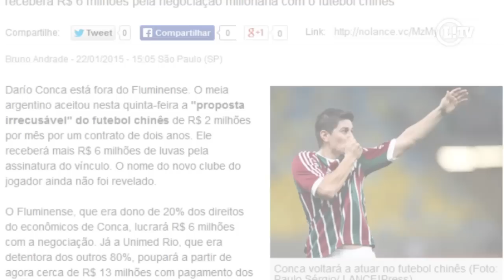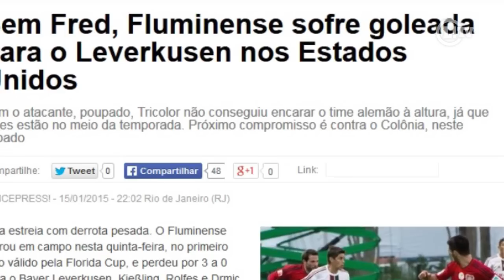Se liga, tricolor! Saiba quem pode ser destaque do Flu no Carioca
O Fluminense inicia a temporada de 2015 sem a parceria com a Unimed e terá que lidar com a perda de jogadores importantes como Dario Conca. A L!TV projeta como vem o Tricolor para o Estadual.